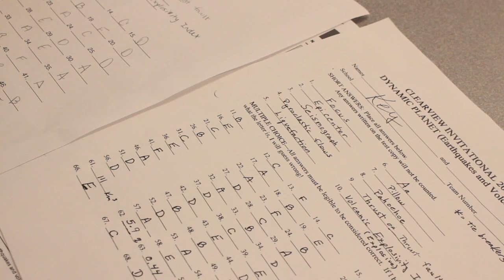Luke Pleis cheat sheet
This video is about Part 6 _ teacher grades tests